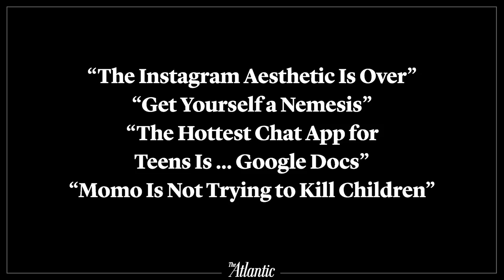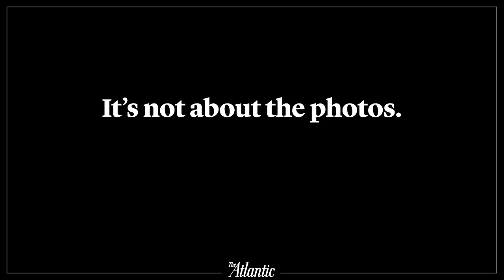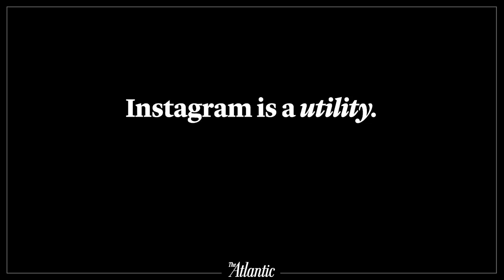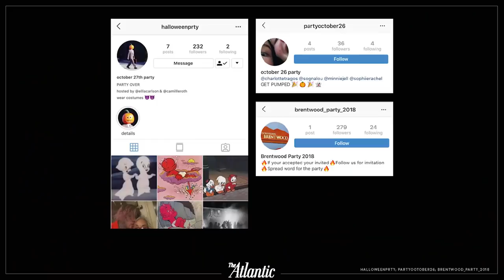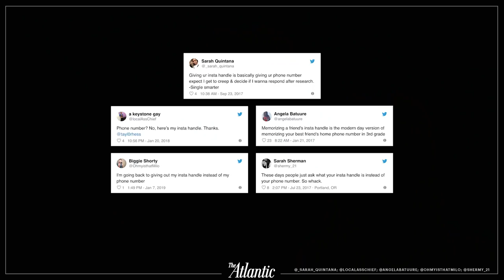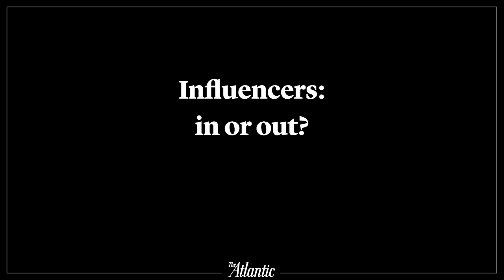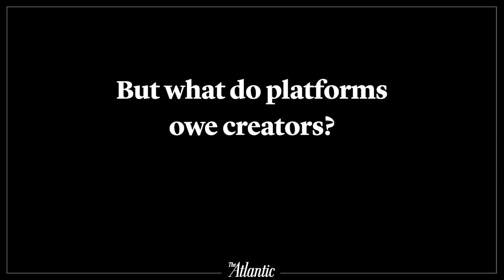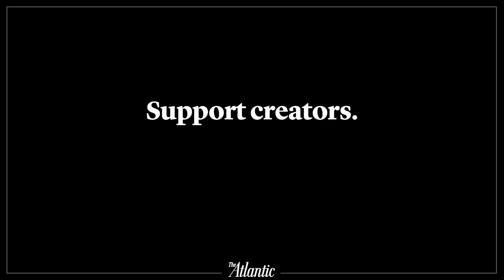Taylor Lorenz: Trends in Internet Culture (Keynote) | OMR Festival 2019 - Hamburg, Germany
Taylor Lorenz is an expert on Internet trends. She regularly discovers and explores how Generation Z (people born in the mid to late-90s) uses the Internet. Teenagers promoting and selling their self-made slime on Instagram? Young students posting ads on Insta instead of getting a summer job? Elementary school students using Google Docs as a chat platform during the school day? Those are just a few examples of trends that Lorenz has examined in her articles on the digital world. In her slot, she’ll provide insights into a world that is closed off to most adults.

At OMR, we view ourselves as a platform for industry professionals by industry professionals. We bring together players from every corner of the digital marketing stratosphere: marketing makers with global visionaries, head hunters with prime candidates and information seekers with experts. Our range of products includes the annual OMR Festival with 52,000 visitors in 2019, big-name international speakers, stellar networking opportunities and unique industry insights, our German and English-language blogs, our weekly podcasts, monthly reports, jobs portal, and many more. Welcome to the home of Digital Marketing